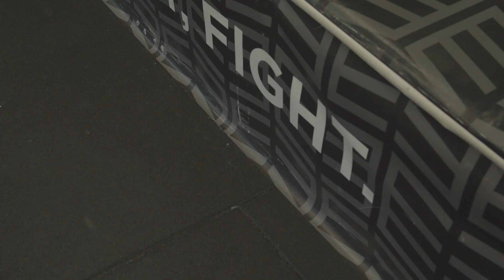SPARRING CON JOSEMA EN THE BOXER CLUB FUENLABRADA | BOXEO AMATEUR | BOXEO PROFESIONAL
Sparring con Josema en The Boxer Club Fuenlabrada.

Instagrams:
Adriantorresbox_pro
jjosema